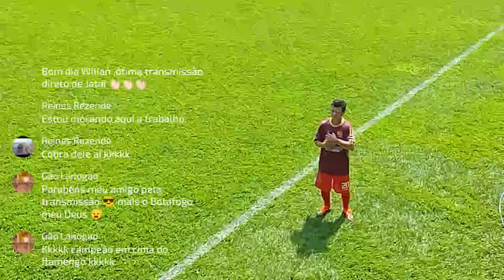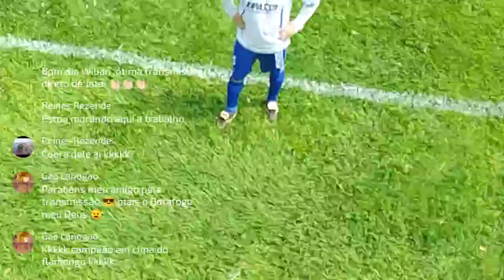24/11/24 ( Torneio verão Itumbiara go) Viracopos 2 x1. Barcelona (1 tempo) Local vila Vitória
24/11/24

Torneio verão Itumbiara go

Barcelona 2 x1 Barcelona

gol vacin
Gol galo

Entra vera nosso trabalho como conserta o carro batida frente toda parte carro